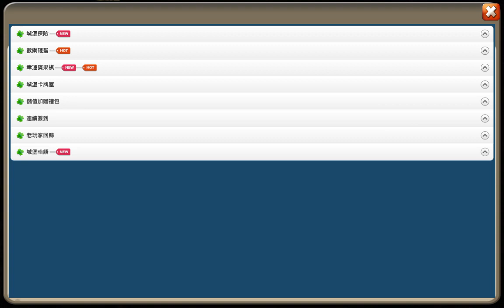CastleClash New Update Rune Master New Hero February - Yeni Güncelleme KaleSavaşı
*-FIRTINATİLKİ *-Boreal Fox
*-KRİSTALHAYALET *-Crystal Wraith
*-KANLIMARRY *-Bloody Mary
*-SICAKATIŞ *-Hot Shot
*-KRALİÇEARI *-Queen Wasp
*-BİTKİSAVAŞÇISI *-Plant Warrior
*-SERSERİKABADAYI *-Rowdy Rascals
*-FIRTINAYİYEN *-Storm Eater
*-GÜVERCİNEFENDİSİ *-Dove Keeper
*-DENEK-01 *-Creation-01
*-UGAUGA *-# Wallawalla